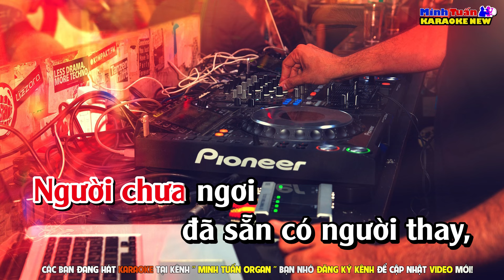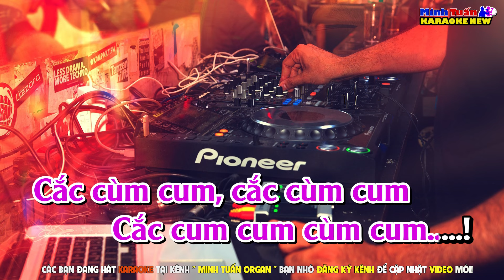Karaoke Tiếng Chày Trên Sóc Bom Bo Remix Song Ca - Remix Cực Hay | Minh Tuấn Organ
🎤Bài Hát: Tiếng Chày Trên Sóc Bom Bo
Sáng Tác: Xuân Hồng
✪Nhận Làm Karaoke Nhạc Sống Theo yêu Cầu, Hợp Tác Quảng Cáo Sản Phẩm,vv...
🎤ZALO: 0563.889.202